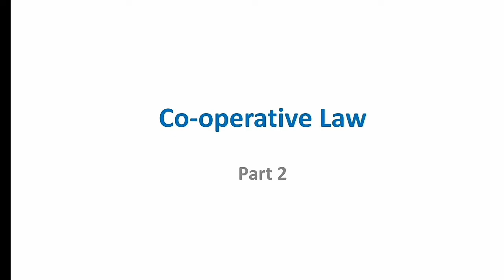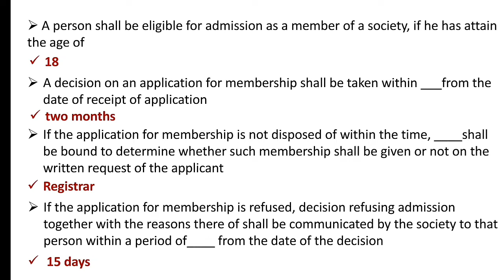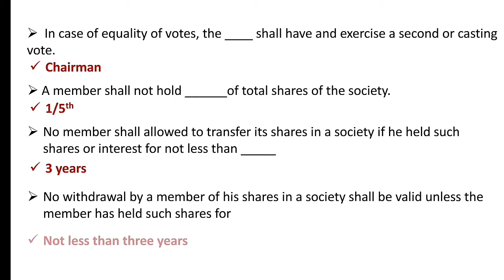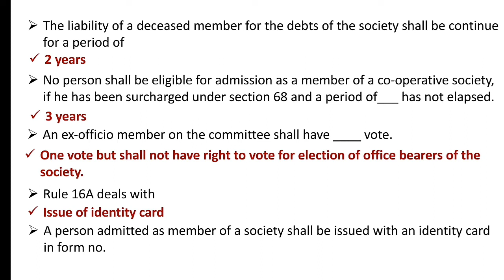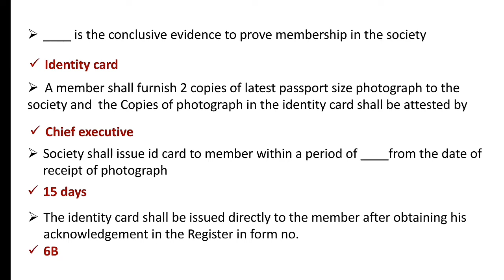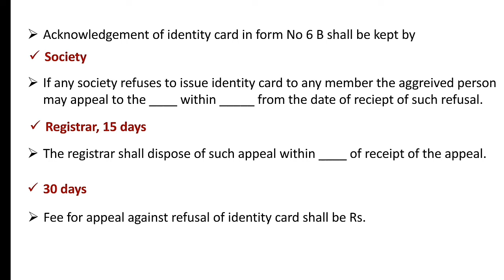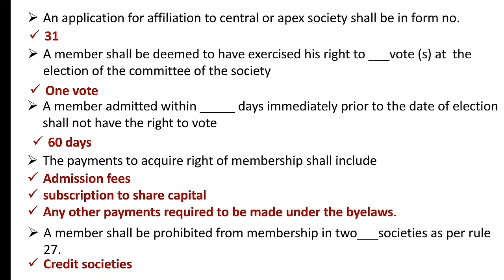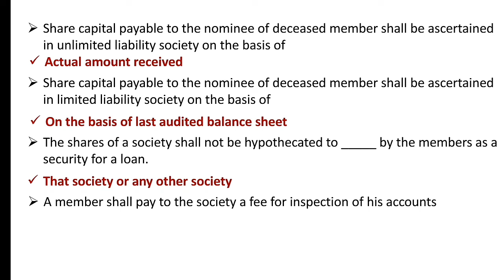CSEB JUNIOR CLERK 2021 | Co-operative Law | Part 2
CSEB EDU FOCUS

CSEB JUNIOR CLERK
CSEB Clerk/Cashier
Important questions
CSEB / PSC Model questions
CSEB Cooperation model questions
CSEB Banking model questions

Co-opeation
Co-operative Law
Banking
Auditing
Accounting
English
Maths/ Reasoning
General Knowledge